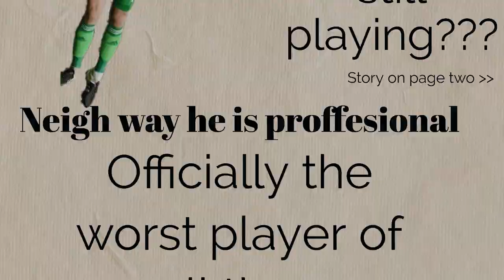Minecraft Soccer (Football) Match | Bayern Moo-nich VS Man-chest-er City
Today is the first proper Minecraft Soccer game with real players I have ever seen. It is full of goals, injuries and comedy. Hope you enjoy!

Lineups

Bayern Moo-nich 🐮

Forwards: Neybaa JR
                  Liehoe Messi

Midfielders: Paul Pigba
                     Marchoe Reus

Defenders: Alexander Baarnold
                    Harry Mapguire

Goalkeeper: Minewell Neuer

Man-chest-er City

Forwards: Bow Salah
                  Ronaldinhoe

Midfielders: Pelhay
                     Eric Cantonbaa

Defenders: Hoe Gomez
                    Jordi Cowba
                    Alphonso Hayvies

Goalie: David De Neigha

Useful Links

The way this Minecraft Soccer/Football Match works.

Stadium

It is in the Etihad Stadium in Minecraft.

Time

It is 2 and a half Minutes a half and if it ends with a draw it then goes to penalties.

Team Names

I picked 2 big clubs and gave them nicknames that matched the team. For Example Bayern Moo-nich had lots of animals on their team so I gave them that team name.

Players

I came up with the best current and retired football/soccer players and came up with Minecraft nicknames for them.

Match Officials

Commentators: Andrew Gray Smith And Daniel The Meme Voice

Pitch Side Reporter: Rick Astley

VAR: Some random guy

So that’s All You Need To Know about my Minecraft Soccer/Football Match | Bayern Moo-nich VS Man-chest-we City